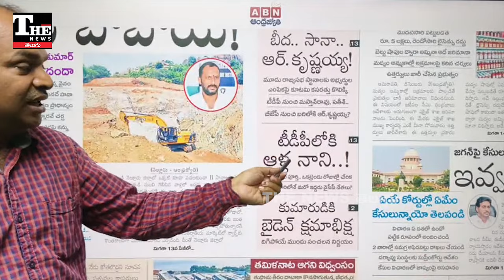Janasena: మాజీ డీసీఎంను మిస్ చేసుకుందా?ఆళ్ల నానికి టీడీపీలో తలనొప్పులు తప్పవా?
ఏలూరులో ఒకే ఒరలో రెండు కత్తులు ఇమిడేనా,
ఆళ్ల నాని, బడేటి చంటి కలిసి సాగేనా
టీడీపీలో చేరుతున్న ఆళ్ల నాని వెంట మరికొందరు మాజీలు కూడా క్యూలో ఉన్నట్టు ప్రచారం సాగుతోంది. గ్రంథి శ్రీనివాస్, చెరుకువాడ శ్రీరంగనాథ రాజు పేర్లు కూడా వినిపిస్తున్నాయి.
జనసేనలో చేరాలనుకున్న ఆళ్ల నాని టీడీపీలో చేరడం ఆసక్తికరం.

TDP
Alla Nani
Former Deputy Chief Minister
Political Challenges
Internal Conflicts
Party Dynamics
Leadership Issues
Andhra Pradesh Politics
janasena joinings
grandhi srinivas